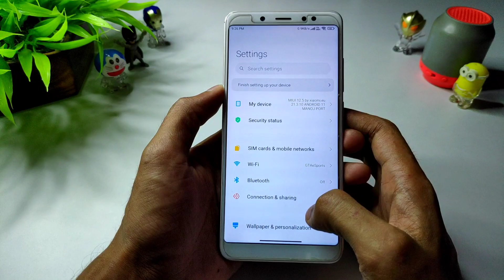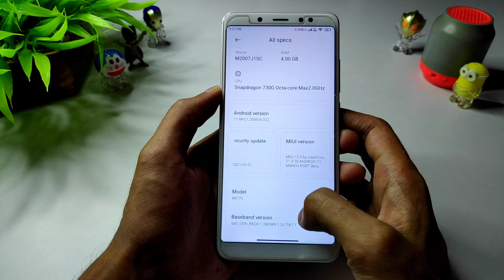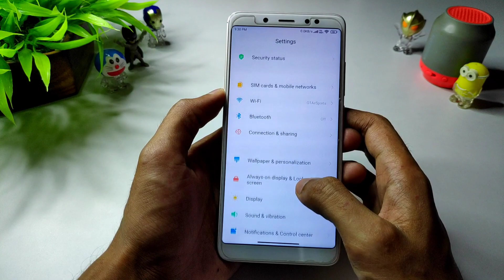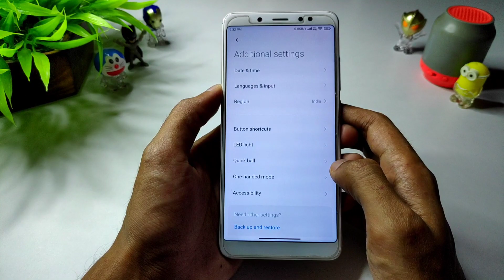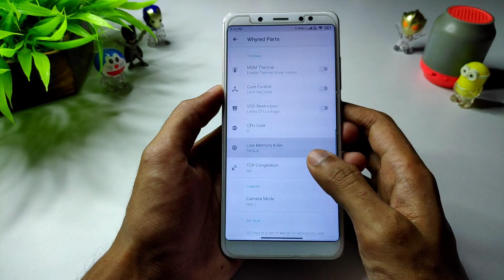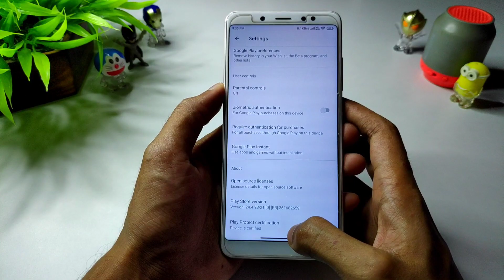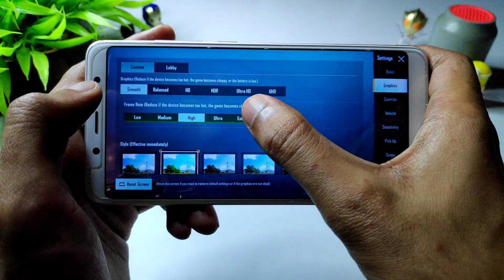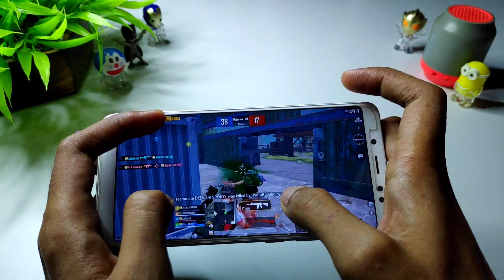Android 11 Xiaomi EU 21.3.10 On Redmi Note 5 Pro | WhyRed Parts, New Blur Effect, Voice Changer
Credit :- @THANOS_is_here

Music Credit